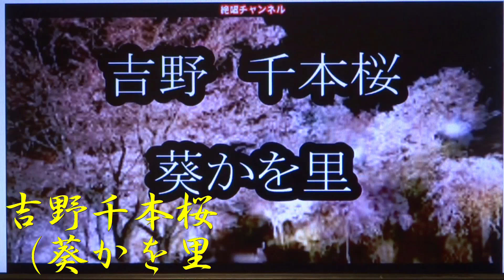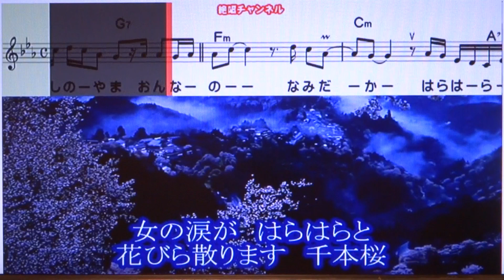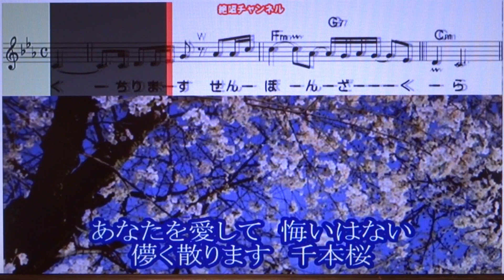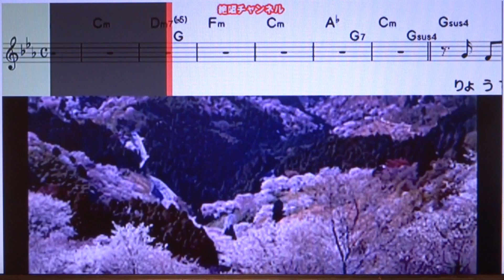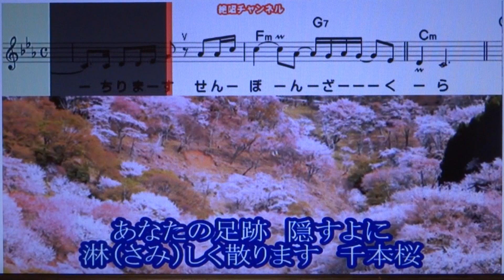吉野千本桜 葵かを里